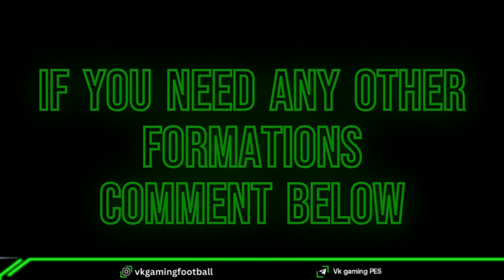TOP best Formations Efootball23| 4-2-4? Best formations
4312 formation efootball 2023,
4132 formation efootball 2023,
523 formation efootball 2023,
3331 formation efootball 2023,
4231 formation efootball 2023,
4141 formation efootball 2023,
424 formation efootball 2023,
4222 formation efootball 2023,
5221 formation efootball 2023,
451 formation efootball 2023,
343 formation efootball 2023,
4333 formation efootball 2023,
523 formation efootball 2023,
5122 formation efootball 2023,
unique formation in pes ,
formations update efootball,
best hidden formation,
15 best formation efootball mobile,
efootball mobile best formation,
most confusable formation efootball,
unique formation efootball,
top 5 formation efootball 2023,
4222 formation efootball 2023,
4222 formasi efootball,
efootball
424 formation efootball 2023
pes 2023
formation update
424 formation after update
424 formation efootball 2022
best formation in efootball 2023 mobile
formation
how to get 424 formation in efootball 2023
424 formasi efootball 2023
best playstyle
3 amf formation efootball
3 amf formation in efootball 23
4-2-4 formation in efootball new update
3 amf formation in efootball

efootball 2023,4114 formation efootball 2023,424 formation efootball 2023,424 formation efootball 2023 after update,best formation for quick counter efootball 2023,new formation efootball 2023,new formation update efootball 2023,efootball 2023 mobile,efootball 2023 formation,efootball 2023 mobile formation

efootball mobile
formasi pes
formasi pes 2023 terbaru
formations
pes mobile
pes update
4123
4132
5212
3232
5122
4231
3241
523
343
3142
4132
3142
4222
5221
4321
efooball 2023
efooball 2023 mobile
efooball
pes 2023
4-2-4 still available